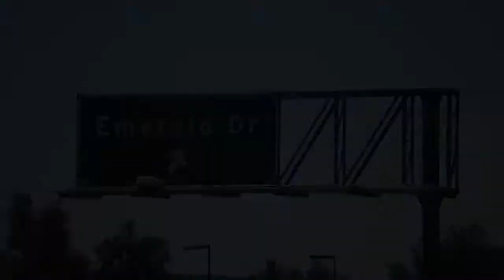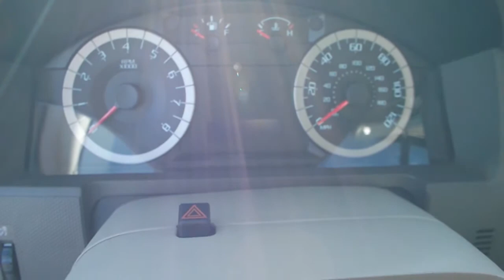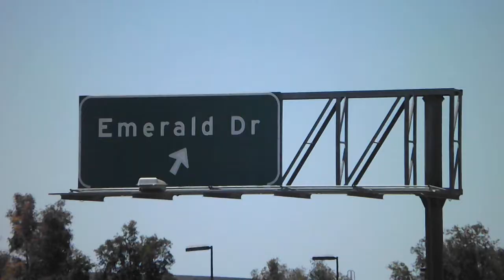2011 Used Ford Escape XLS For Sale in San Diego at Classic Chariots #10175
2011 used Ford Escape XLS for sale in San Diego. This awesome used Ford Escape comes with an AM/FM/CD stereo with mp3 compatibility and satellite radio ready, air condtioning, power locks, mirrors and windows, cruise control, tinted windows, child safety locks, anti-lock brakes, dual front and side airbags, rear defroster, tire pressure monitoring and traction control. This SUV has a fuel efficient 4-cylinder 2.5 liter Ford engine. Come test drive this used Ford Escape XLS today!

We have been family owned and operated for over 20 years. We have affordable prices, low payments, with easy financing! This is where you can find the highest quality used cars, trucks, and SUVs in all of San Diego, Temecula, and Orange County. Our cars, trucks, and SUVs go through a lengthy presale inspection process, to ensure that our customers are buying a vehicle they can rely on. Come and see for yourself why a huge percentage of our business is repeat or referral.

Hablamos Español!